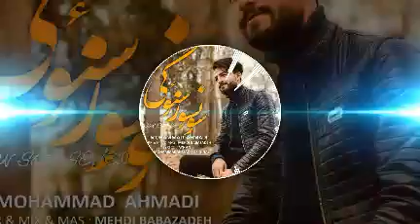Mehemmed Ahmedi - Sozsuz Sevgi